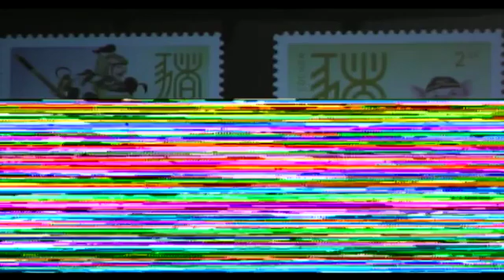20190204, Happybirds, 快樂小鳥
20190204, Happybirds, 快樂小鳥